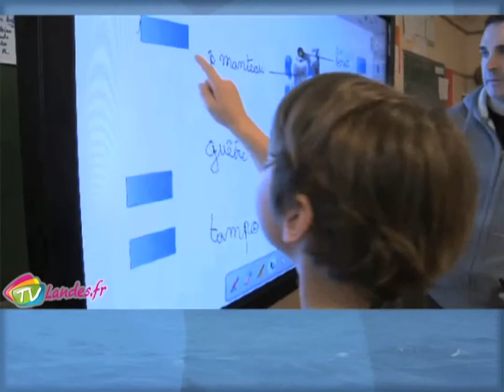Voeux de Macs à Soustons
08 janvier 2013